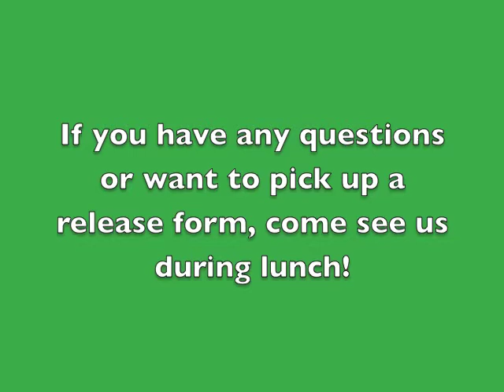Good Morning Gulf High! 1/23/14